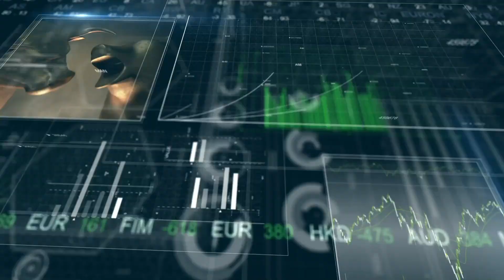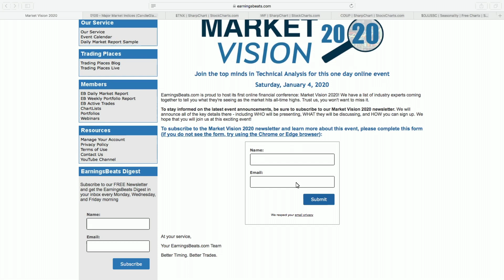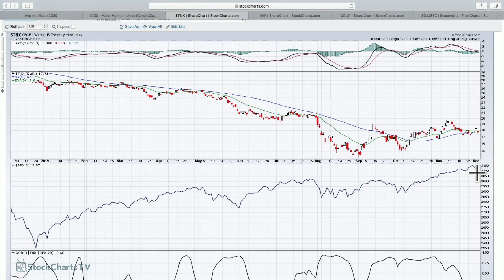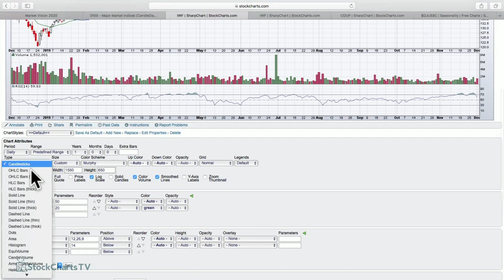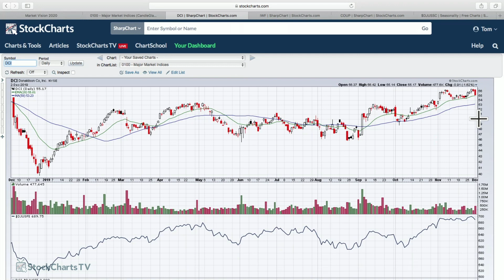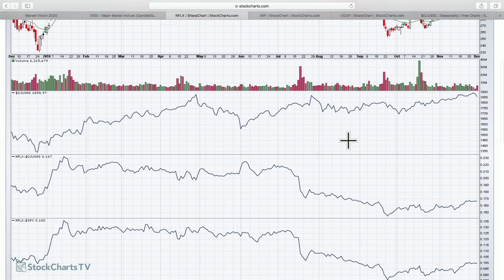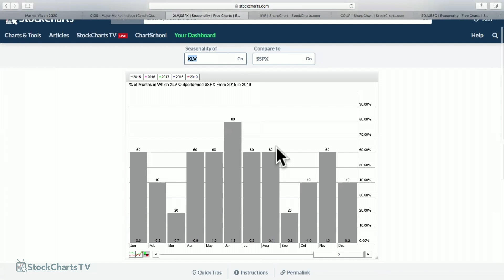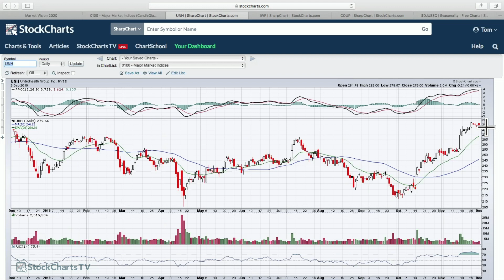Negative Divergences Pressure Wall Street | Trading Places | Tom Bowley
Tom illustrates the potential short-term effects of negative divergences and provides seasonal strength ideas, including the 3 You Must See.